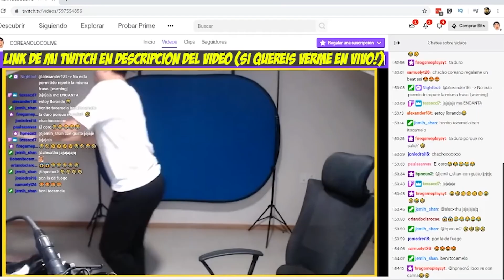haciendo gemidos a desconocidos en Warzone